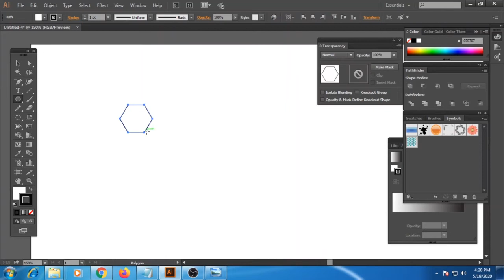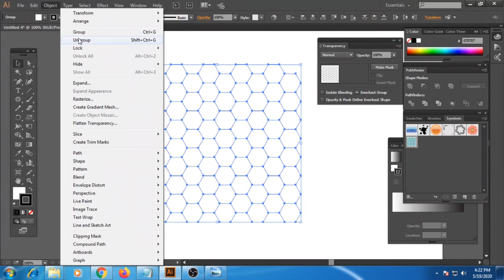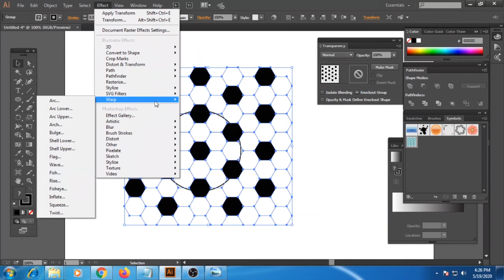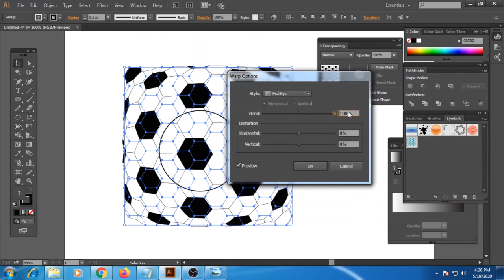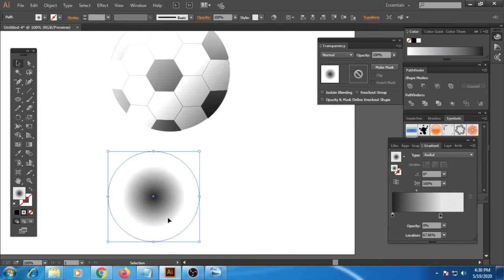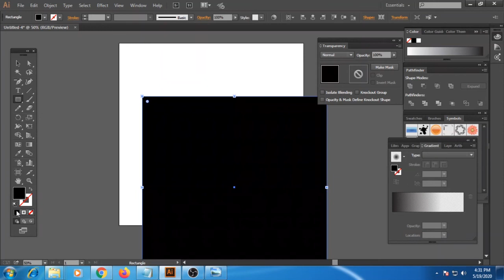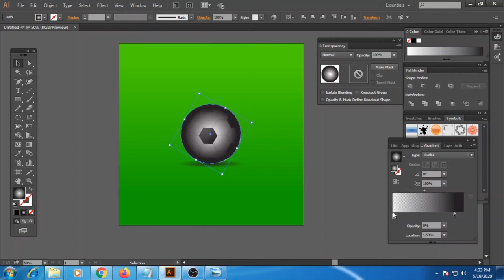How to Make Soccer Ball in illustrator | Adobe Illustrator Tutorial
This tutorial gives you How to make Soccer Ball Design in Adobe illustrator, Hope you enjoy this. This design is very easy to make, you can try a little. If you want to watch such tutorials then keep watching this channel.

illustration design
vector art
illustrator tutorials
illustration
illustrator tutorials

# illustrator

________________ SOCIAL NETWORKS ______________________________________